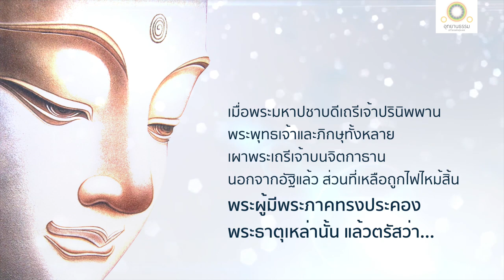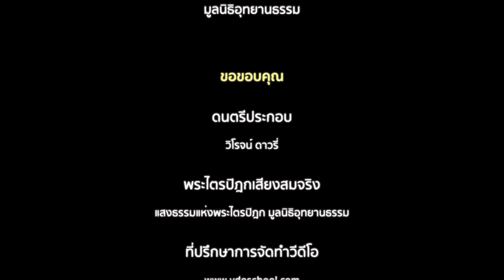สังเวคธรรม | พระมหาปชาบดีเถรีปรินิพพาน | มหาปชาบดีโคตมีเถริยาปทาน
สังเวคธรรม
มหาปชาบดีโคตมีเถริยาปทาน
เล่ม ๓๓ ข้อ ๑๕๗

เมื่อพระมหาปชาบดีเถรีเจ้าปรินิพพาน ได้เกิดแผ่นดินไหวใหญ่ มีสายฟ้า กลองทิพย์บันลือลั่นขึ้นเอง ทวยเทพ นาค อสูรและพรหมต่างก็พากันสลดใจ กล่าวขึ้นว่า

สังขารทั้งหลายไม่เที่ยงหนอ เหมือนอย่างพระมหาปชาบดีเถรีเจ้านี้ถึงความย่อยยับไปแล้ว และพระเถรีทั้งหลายซึ่งแวดล้อมพระมหาปชาบดีเถรีเจ้านี้ ก็พากันดับไปแล้ว  เหมือนเปลวประทีปหมดเชื้อดับไป

ความประจวบกันมีความพลัดพรากเป็นที่สุด สิ่งที่ปัจจัยปรุงแต่งล้วนแต่ไม่เที่ยง ชีวิตมีความหายสูญเป็นที่สุด ความปริเทวนาได้มีแล้ว

พระพุทธเจ้าและภิกษุทั้งหลาย มีพระสารีบุตร เป็นต้น ชนทั้งหลายช่วยกันทำจิตกาธารซึ่งสำเร็จด้วยของหอมล้วน แล้วเผาพระภิกษุณีเหล่านั้นบนจิตกาธานนั้น นอกจากอัฐิแล้ว ส่วนที่เหลือถูกไฟไหม้สิ้น

ท่านพระอานนท์ได้น้อมพระธาตุของพระโคตมีเถรีเจ้า ซึ่งอยู่ในบาตรของพระนาง เข้ามาถวายแด่พระพุทธเจ้า

พระผู้มีพระภาคทรงประคองพระธาตุนั้น แล้วตรัสว่า

เพราะสังขารเป็นสภาพไม่เที่ยง พระโคตมีผู้เป็นใหญ่กว่าหมู่พระภิกษุณีจึงต้องนิพพาน เช่นเดียวกับลำตัวของต้นไม้ใหญ่ถึงจะใหญ่โตก็ต้องพินาศ พระพุทธมารดาแม้นิพพานแล้ว สรีระก็ยังไม่เหลือ ไม่ควรเศร้าโศกถึงพระนางผู้ข้ามสาครคือสงสารไปแล้ว ละเว้นเหตุอันทำให้เดือดร้อนเสียได้ เป็นผู้เยือกเย็น ดับสนิทดีแล้ว พระนางเป็นบัณฑิต มีปัญญามาก และมีปัญญากว้างขวาง ทั้งเป็นผู้รู้ราตรีนานกว่าภิกษุณีทั้งหลาย

พระโคตมีเถรีเจ้าเป็นผู้ชำนาญในฤทธิ์ ทิพโสตธาตุ และมีความชำนาญในเจโตปริยญาณ รู้ทั่วถึงปุพเพนิวาสญาณ ชำระทิพจักษุให้หมดจด อาสวะทั้งสิ้นของพระนางหมดสิ้นไปแล้ว บัดนี้ภพใหม่ไม่มีอีก พระนางมีญาณอันบริสุทธิ์ ในอรรถะ ธรรมะ นิรุติ และปฏิภาณ  เพราะฉะนั้น จึงไม่ควรจะเศร้าโศกถึงพระนาง

คติของไฟที่ลุกโพลง ถูกแผ่นเหล็กทับแล้วดับไปโดยลำดับ ใคร ๆ ก็รู้ไม่ได้ ฉันใด  บุคคลผู้ที่หลุดพ้นจากกิเลสด้วยดีแล้ว ข้ามพ้นโอฆะคือกามพันธุ์ บรรลุอจลบทแล้ว ก็ฉันนั้น ย่อมไม่มีคติที่ใคร ๆ จะรู้ได้

เพราะฉะนั้น ท่านทั้งหลายจงมีตนเป็นที่พึ่ง มีสติปัฏฐานเป็นโคจรเถิด ท่านทั้งหลายอบรมโพชฌงค์ ๗ ประการแล้ว จักทำที่สุดแห่งทุกข์ได้